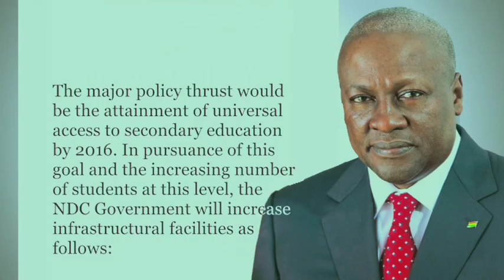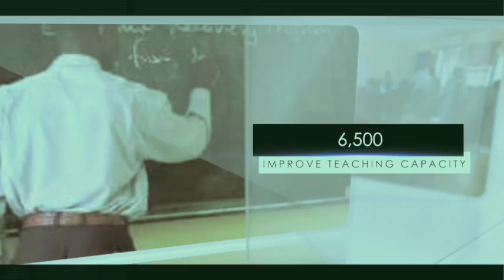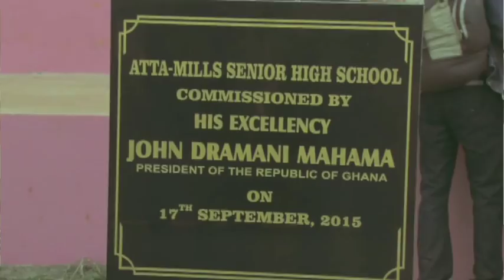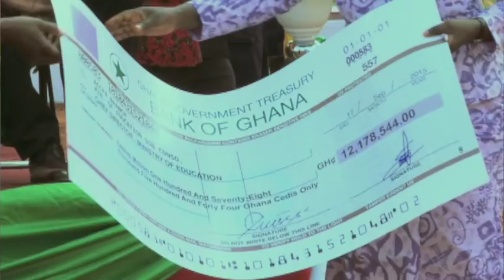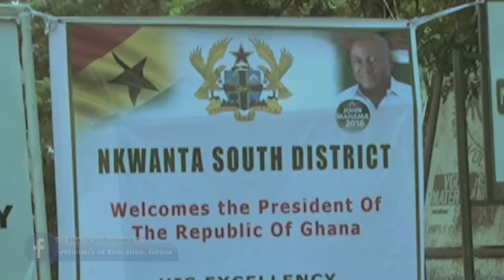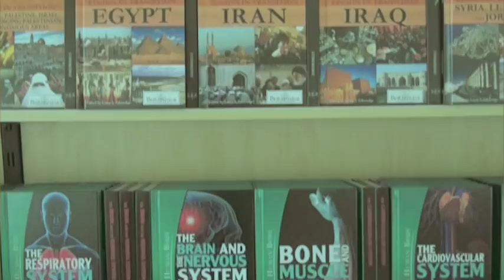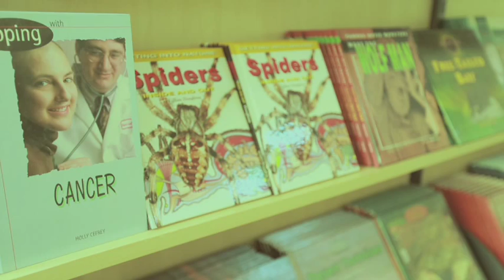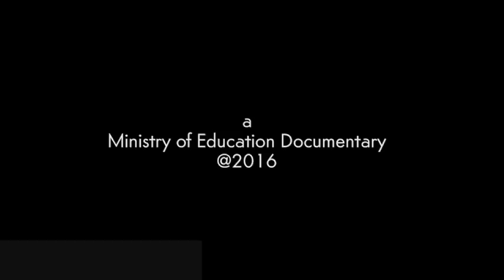CDSHS 4 Documentary